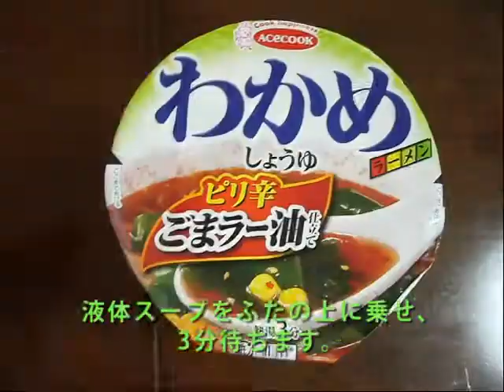【エースコック】エースコック「わかめラーメン しょうゆ ピリ辛ごまラー油仕立て」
エースコックが提供する「わかめラーメン しょうゆ ピリ辛ごまラー油仕立て」を作ってみました。

中身についてですが、基本的な麺や具は普通のわかめラーメンと大差はなさそうです。スープは確かにピリ辛さはあるのですが、結構はっきりと辛味がわかる感じですかね。ただ、違いはそれだけかなってところです。

なぜ縦型カップだったのかはよくわかりませんが、もうひと工夫欲しかったなという気もしました。